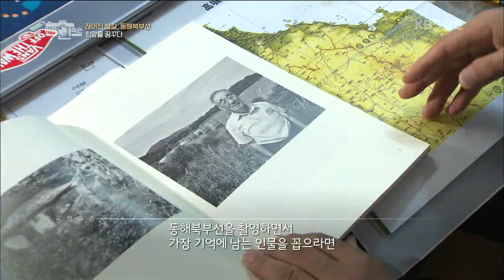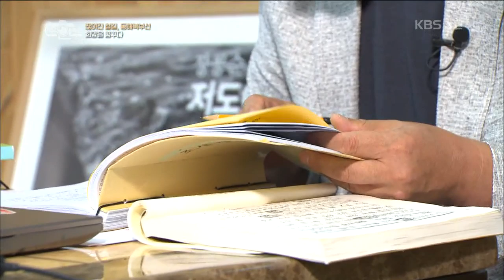190925 이유인즉슨 "끊어진 철길, 동해북부선 희망을 꿈꾸다" 4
190925 이유인즉슨 "끊어진 철길, 동해북부선 희망을 꿈꾸다" 4